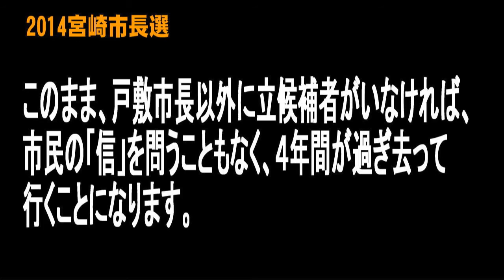宮崎市長選2014年1月19日告示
2013年12月19日。

　宮崎市長選。
　2014年1月19日告示。
　2014年1月26日投開票。